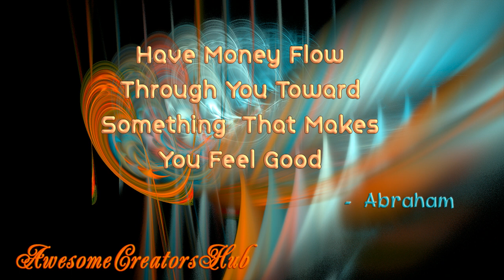Abraham Hicks: Have Money Flow Through You Toward Something That Makes You Feel Good